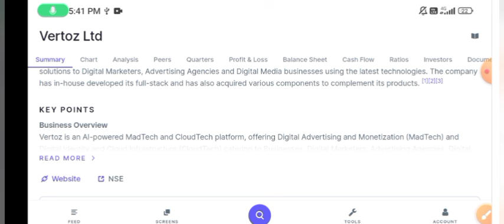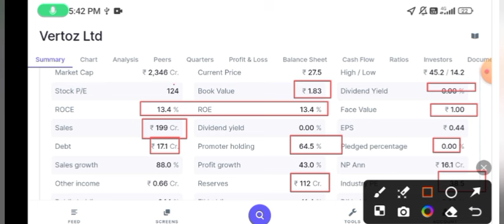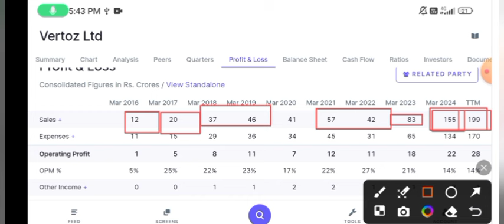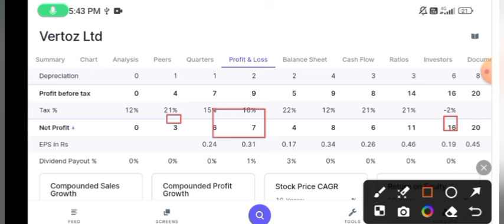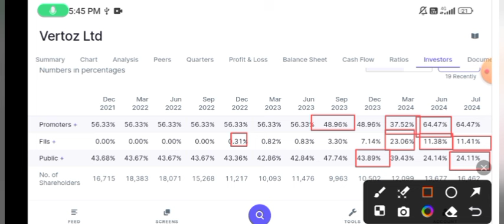Vertoz Ltd biggest news₹35 strong fundamental penny stock news l Vertoz Advertising Ltd share news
₹35 strong fundamental penny stock news  l Vertoz Advertising Ltd share news

Debt free penny stock l Fiis  investment l multibugger penny stock

   * video is for Educational purpose only copyright Disclaimer under section 107 of the copyright act 1976, allowance is made for "Fair use" for purposes such as criticism, comments,news reporting, teaching, scholarship,and research.Fair use is a use permitted by copyright statute that might otherwise be infringing.non-profit, Educational or personal use tips the balance in favour of fairmultibugger penny stock news l debt free penny stock news l TCFC Finance Ltd share news l